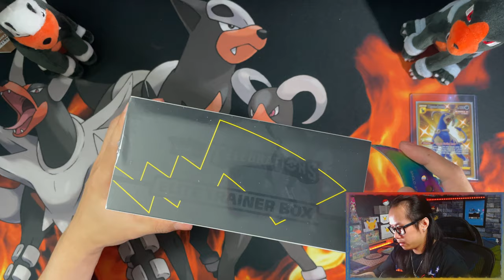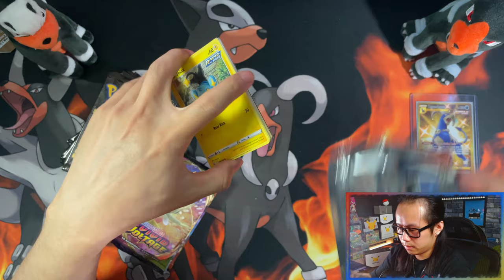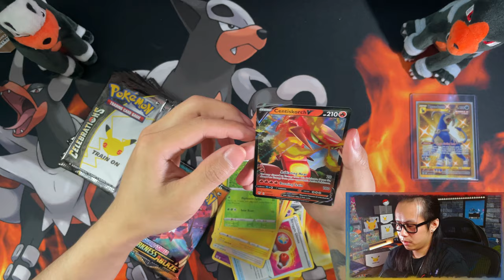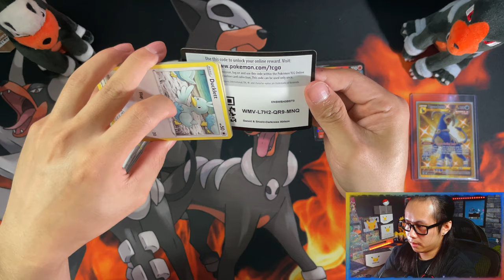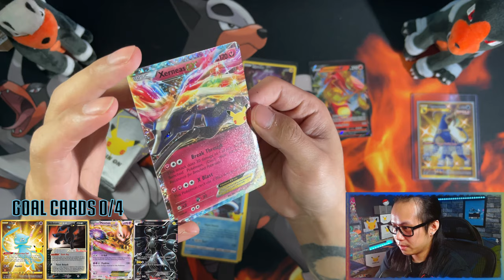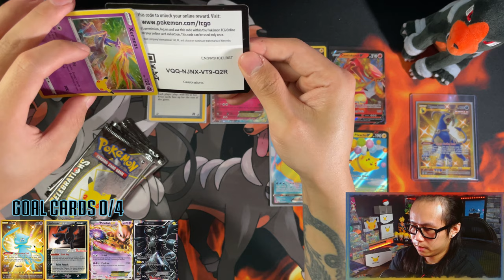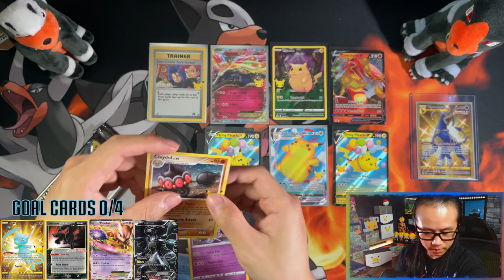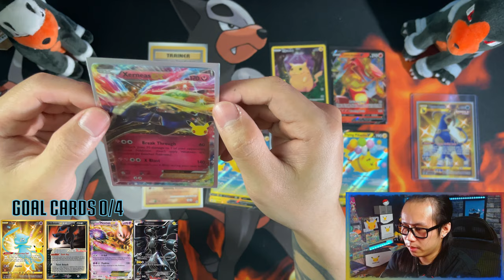Pokemon Celebrations Elite Trainer Box (ETB) OPENING! #2 *Road To Master Set!*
Today I am opening a Pokemon Celebrations Elite Trainer Box (ETB).

The nostalgia is real with this one ladies and gents! The classic set bringing back cards from the past as reprints featuring the base set starter last evolutions! Now i have a chance of obtaining the base set charizard without having to pay a premium!

I am absolutely loving this set and trying to get my hands on as much as i can to open on the channel!